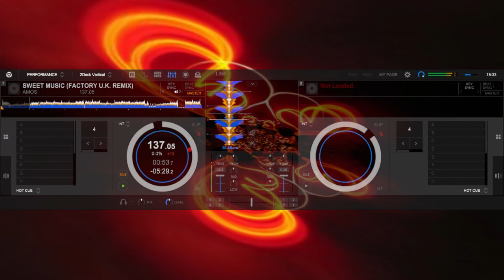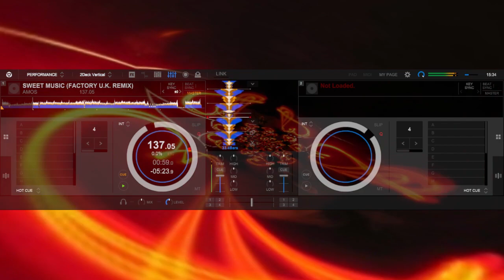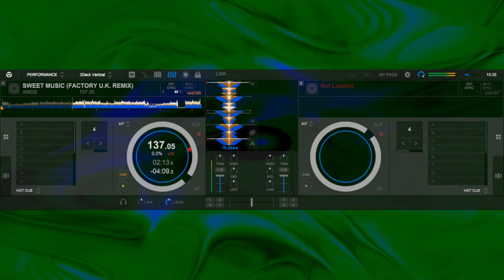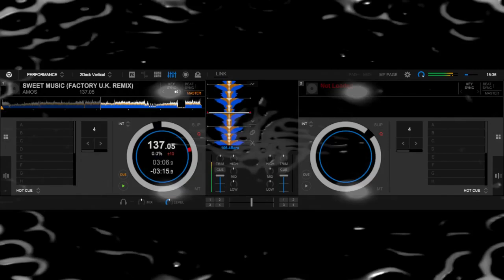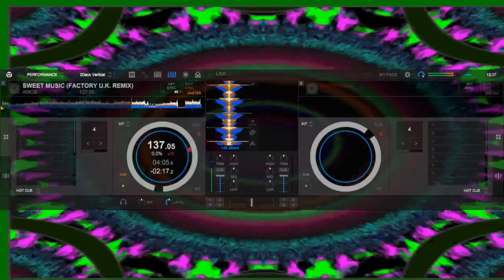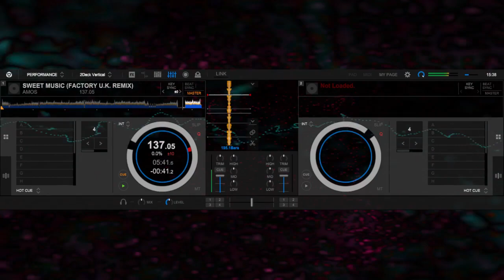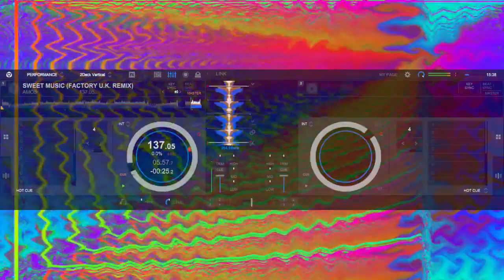AMOS - SWEET MUSIC (FACTORY U.K. REMIX)